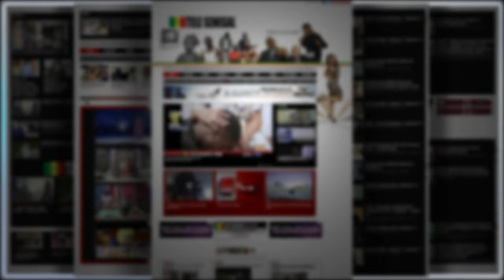Un bébé interrompt le speech de Dj Boops